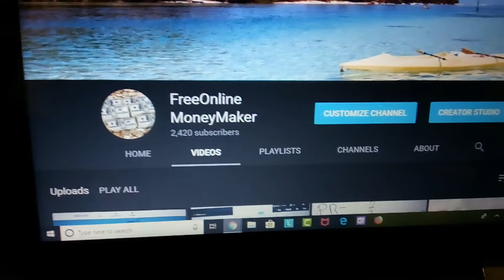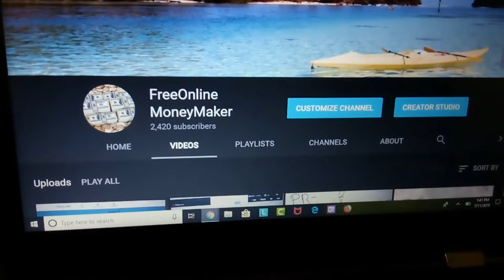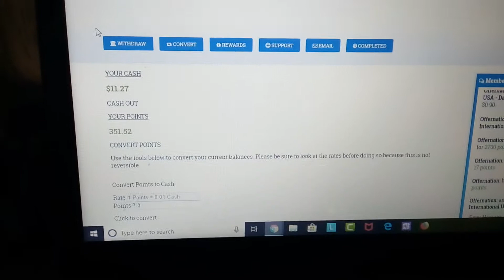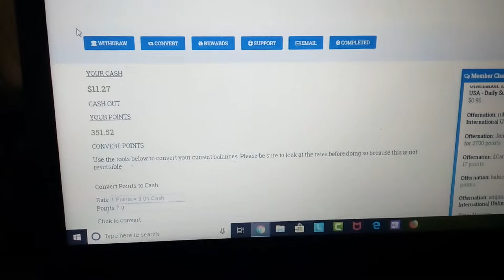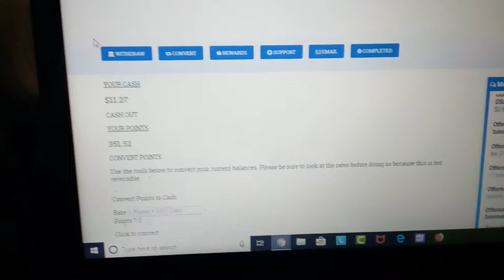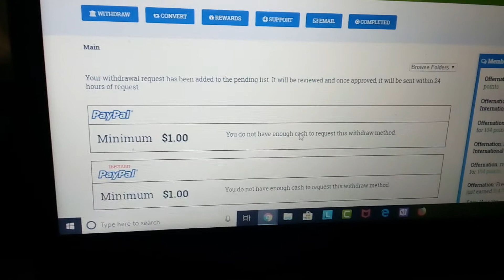OfferNation CashOut | Why My Channel is So Different | I'm All In, Never Quitting = No Failure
My channel is not just Make Free Money. I'm here to change the World. But We need Money 1st. LoL 🤑

So I designed a system that is 100% Free to help people all over the World with their financial problems.

I want us to Learn, Become Investors and be Wealthy. Not just money.

Wealth means abundance, alot, a flow that can't be disrupted in any way.

Be Wealthy in Love Happiness Health n Wealth.

That's what I try to do everyday of my Life.

Join us and let's Change the World.

To be able to tell my Parents.
No More 9-5 Its my Turn to take Care of You.
Is my Passion.